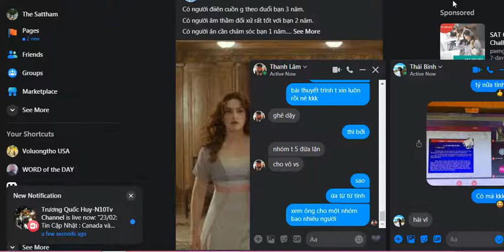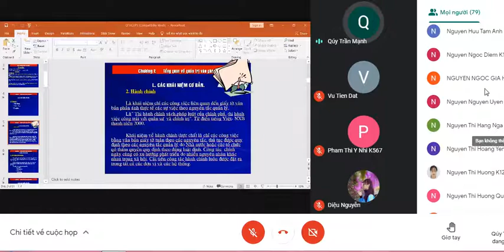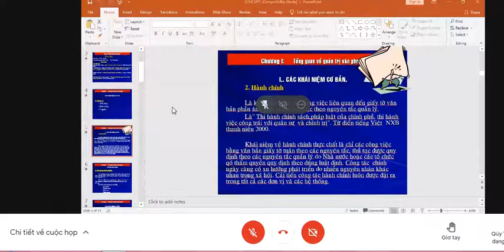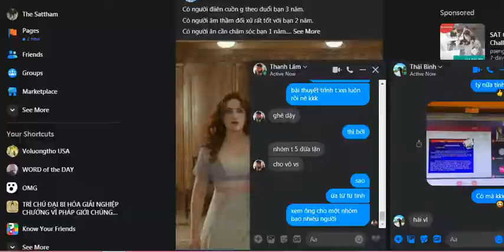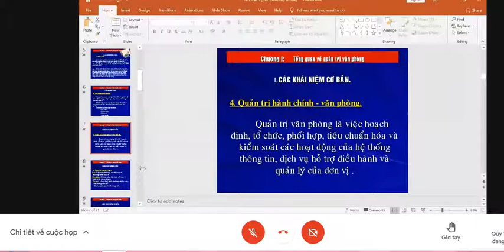tập 1 quản trị hành chính văn phòng phần 3